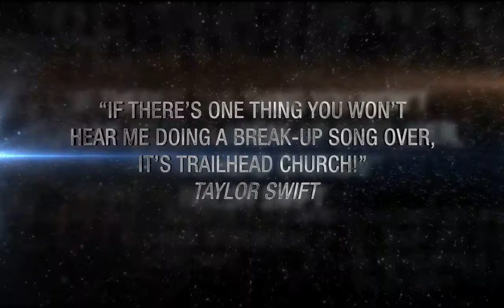My Church Is Kind Of A Big Deal Trailer